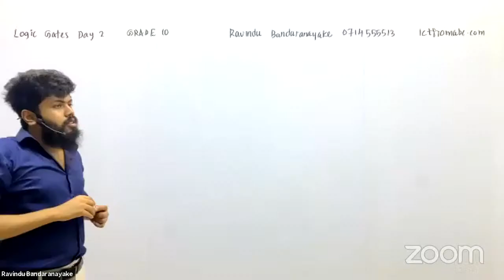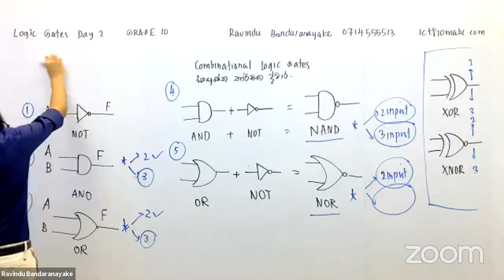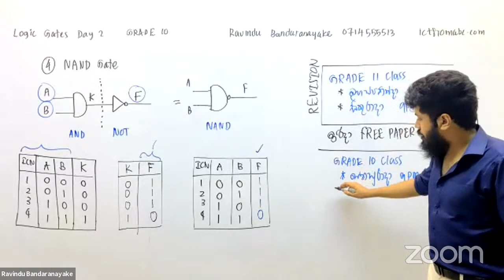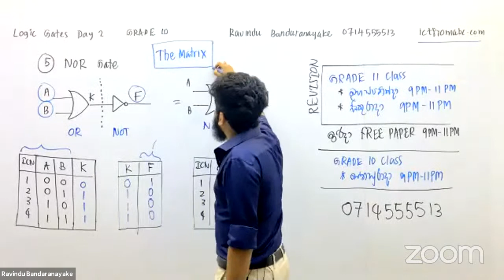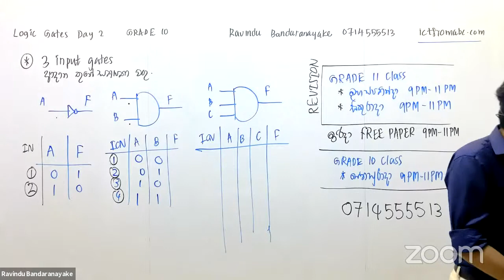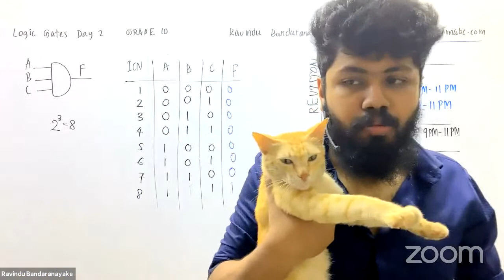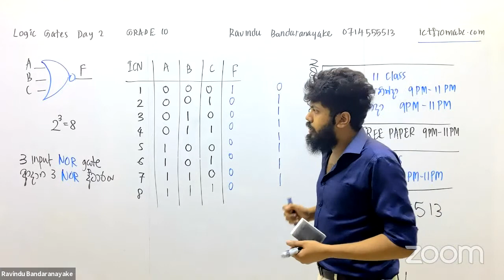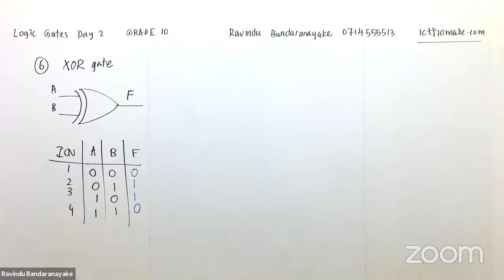LOGIC GATES - Day 2